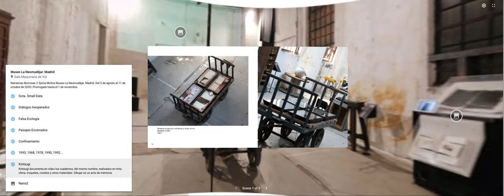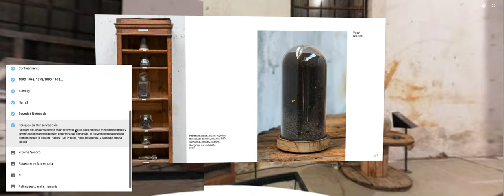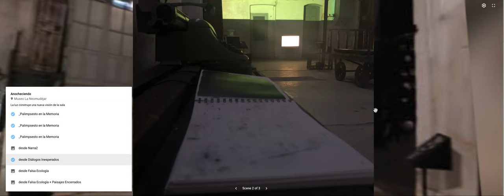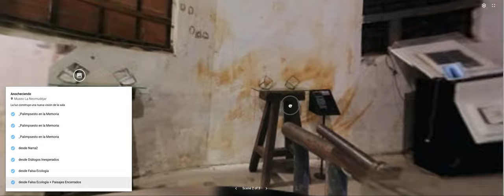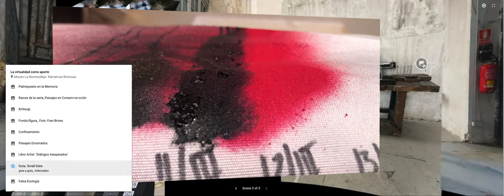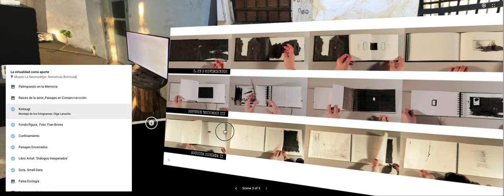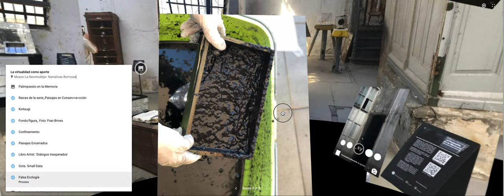Narrativas Borrosas_Scene 3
Conversatorio con la ar(t)ista Sylvia Molina

Narrativas
Borrosas:
Reflexiones sobre la ¿Exposición Virtual?

EXPOSICIÓN EN CCECR_ CAMBIOS:
I. MUSEO VIRTUAL_ EFECTISMO TECNOLÓGICO:
IV.
I. EFECTO PERO CON VISIÓN REAL DEL ESPACIO:
V.
VI.
I. QUE OCURRE CON EL TIEMPO Y LA LUZ: https://
VII.
I. APORTES DE LAS REDES
channel/
b. LO QUE NO ESTÁ EN LA SALA (Sala 3): https://